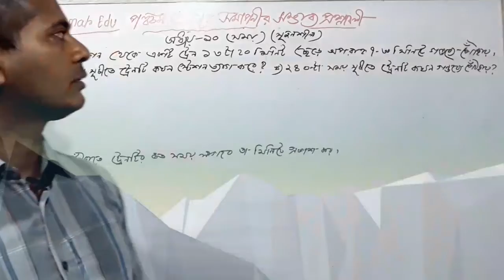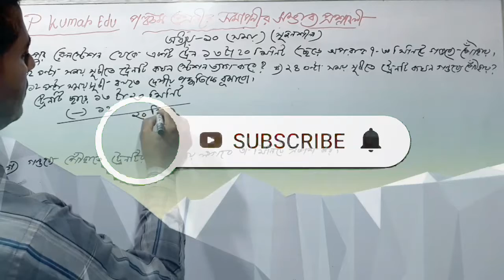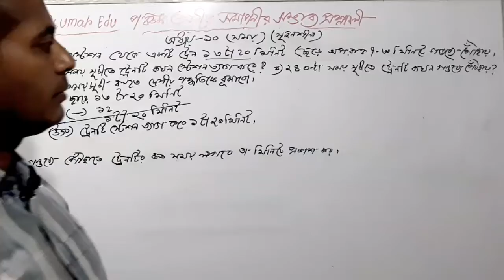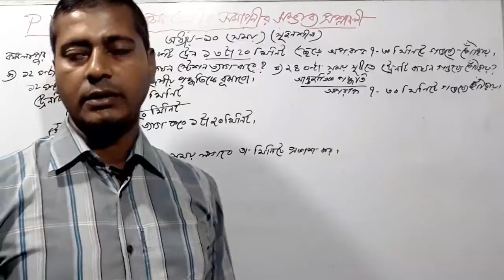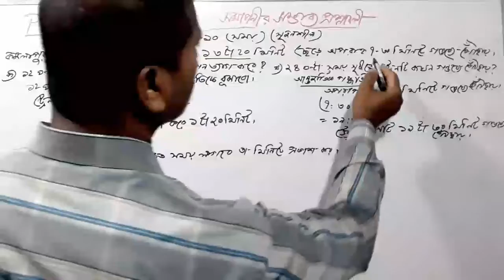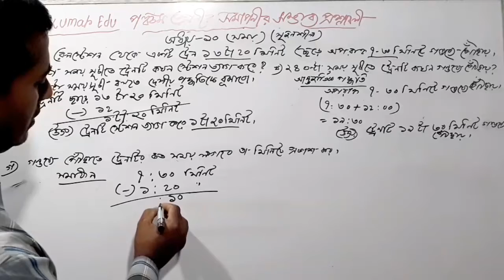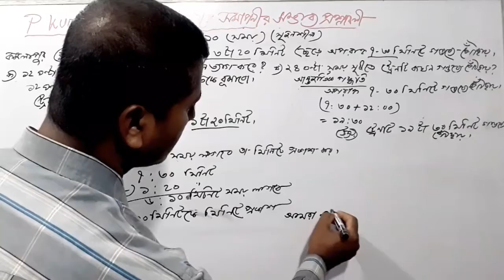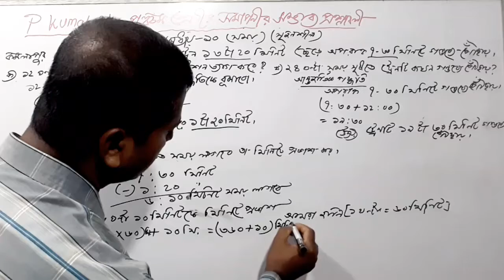class 5 math solution final exam গুরুত্বপূর্ণ একটি অংক।রেলস্টেশনের সময় নির্ণয়ের সহজ নিয়ম।P Kumar Edu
gonitmath final exam preparation#সমাপনী প্রস্তুতি